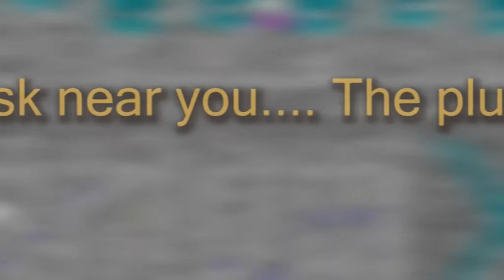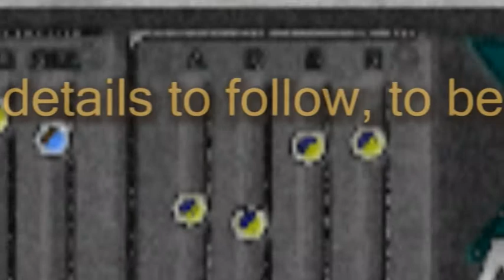New Plugin from Krakli on its way..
I have been clearing out my Attic and have discovered some sound making devices that I'd forgotten I had.. I shoved them all in a case and the resulting plugin will be making its way to you soon courtesy of a well known UK music magazine. This short video offers some examples of its sonic potential..!